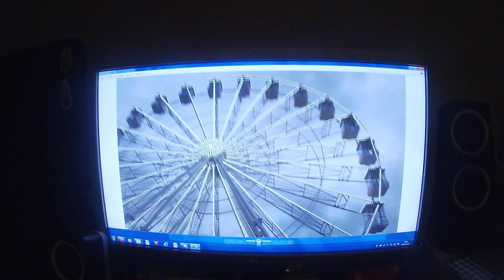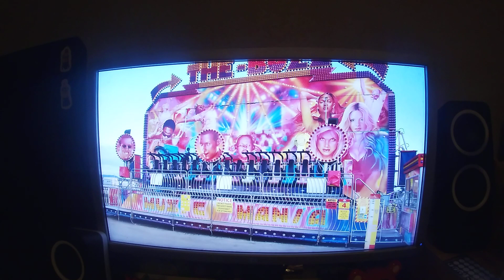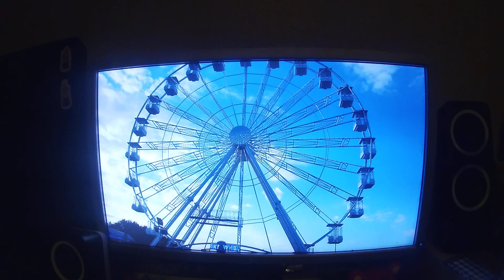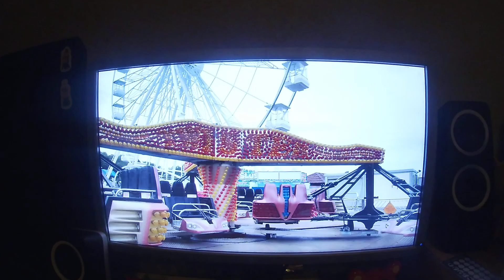Tir Prince Fun Park 04/09/2020